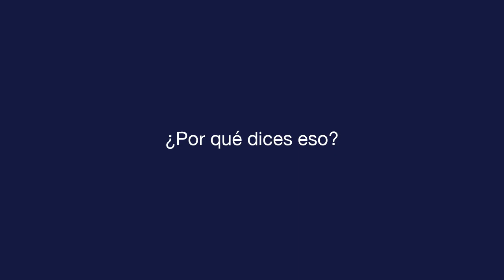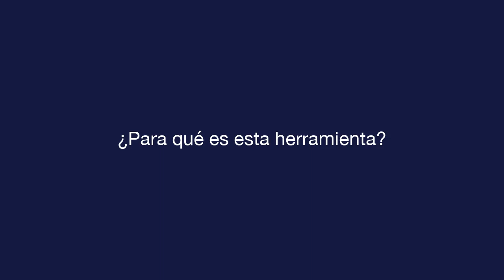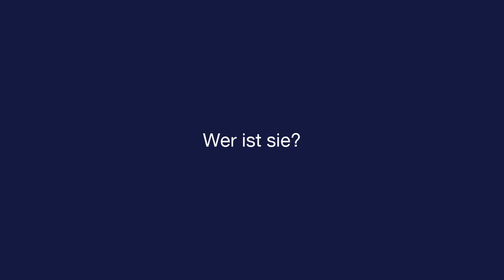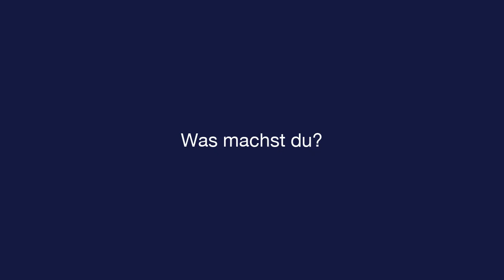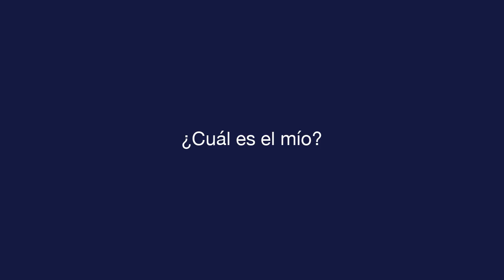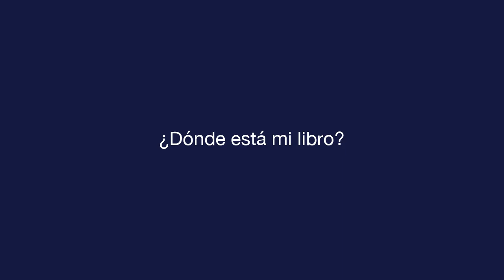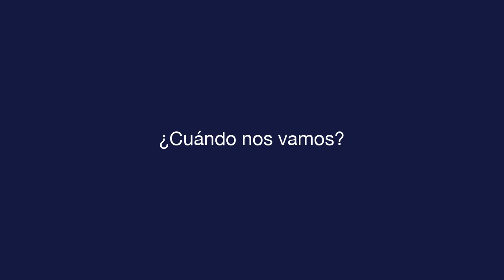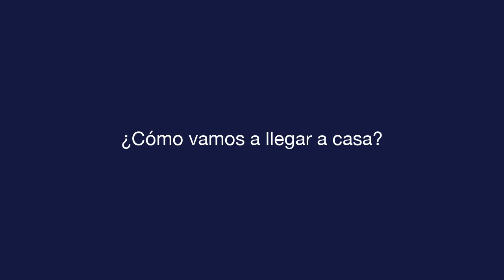Tägliches Spanisch - Lektion 3 - Asking Questions - Text